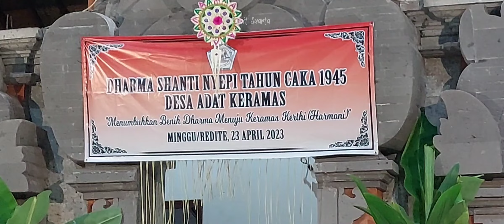Dokumentasi DHARMA SHANTI Desa Keramas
Serangkaian acara Dharma Shanti Desa Keramas tahun 2023